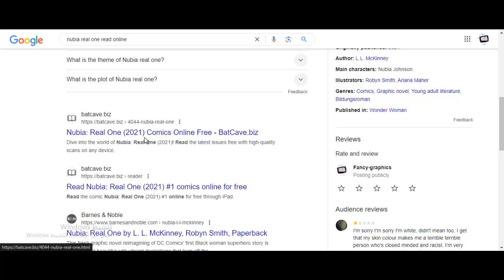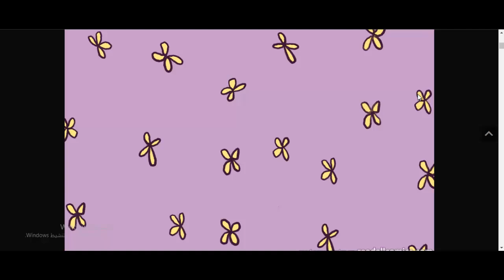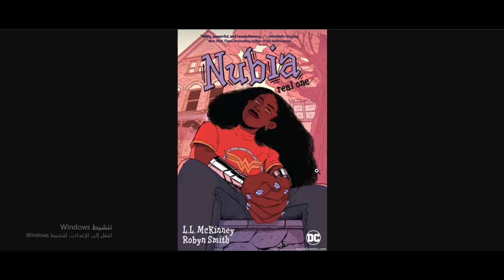[My Opinion] Nubia real one